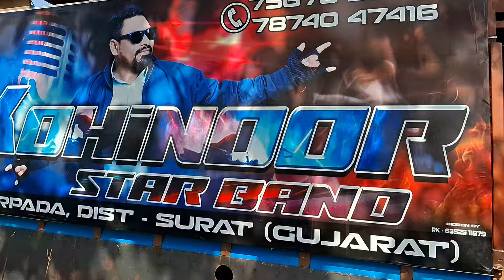Kohinoor Star ⭐ Band New Look 7/2/2024 KO Kaha Program Hai Jaaniye